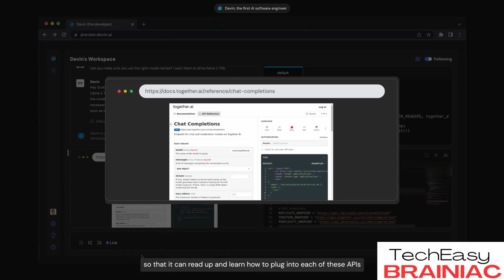Devin: First AI Software Engineer Explained in Telugu | Job Threat ? Features and Capabilities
Devin AI is heralded as the world's first AI software engineer, aiming to revolutionize software development through automation and artificial intelligence. This innovative technology is designed to streamline various aspects of the software engineering process, offering a range of capabilities to assist developers and engineers.

Key features of Devin AI include automated code generation, intelligent code review, bug detection, and optimization suggestions. By leveraging advanced algorithms and machine learning techniques, Devin AI can analyze codebases, identify patterns, and provide actionable insights to improve efficiency and quality in software development projects.

One of Devin AI's primary benefits is its ability to accelerate the development cycle, allowing teams to deliver high-quality software products more quickly. It can help reduce manual coding efforts, catch errors early in the development process, and optimize code for performance and scalability.

Furthermore, Devin AI has the potential to democratize software development by empowering developers of all skill levels to build complex applications more easily. Its intuitive interface and automated assistance enable both experienced developers and novices to collaborate effectively and produce better results.

While Devin AI offers significant promise for enhancing productivity and innovation in software engineering, there are also considerations regarding its impact on the workforce. As AI technologies continue to evolve, it's essential for organizations to embrace these advancements thoughtfully and ensure that they augment human capabilities rather than replace them entirely.

Overall, Devin AI represents a groundbreaking advancement in the field of software engineering, with the potential to revolutionize how software is developed, tested, and maintained. As it continues to evolve, Devin AI promises to shape the future of software development and drive further innovation in the industry.